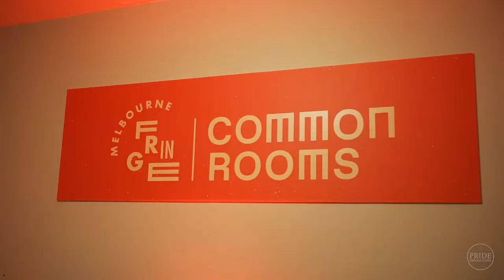BEAT ENTERTAINMENT presents - AUNTY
Aunty

A celebration of EXCELLENCE
Black Excellence
Black Voices
Black Beauty
Black Creativity
Black Power

Aunty
Hosted by The Beat Entertainment & RECKŌNING SOUNDS team, AUNTY is a celebration of Music, Black Women, Queer Icons, Indigenous Royalty and everything FABULOUS in between.
The anthems that define ballroom culture are more than just old club hits, they also glorify the spirit of queerness and femininity; flipping words like “cunt” and “pussy” from put-downs into the highest praise. This unforgettable night celebrating our Blak Queens will feature a high-camp cocktail of artists, DJs, pop-up performances, impromptu vogueing and delectable drink specials.
AUNTY wants you to be the ferocious QUEEN you are and step out onto that dancefloor like you are the love child of Beyoncé & Lizzo. Dress to impress in a look that taps into your most opulent and Indigenous tastes (you might even win a prize)!
In association with Beat Entertainment, RECKŌNING SOUNDS is Melbourne’s leading LGBTIQ & BIPOC entertainment group renowned for their original concepts and deep heart.